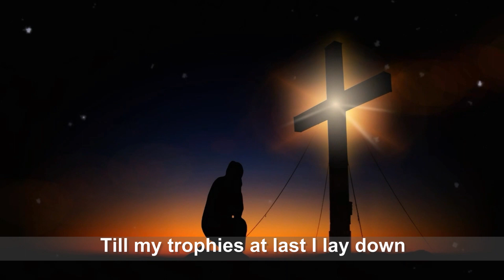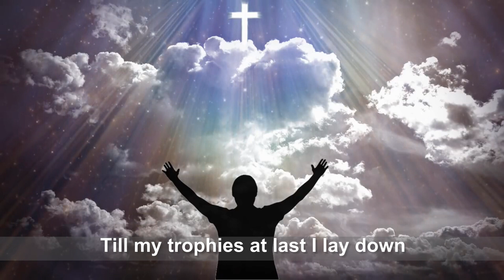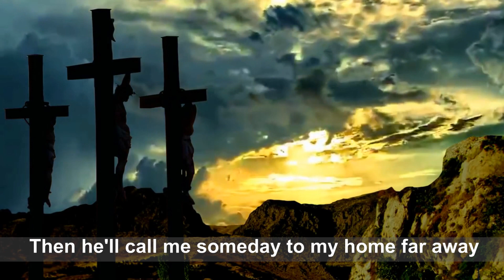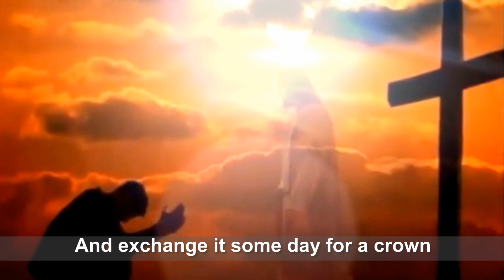" The Old Rugged Cross" Song by Ted Igarashi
Words & Music: George Bennard, 1913 - The Old Rugged Cross was written in Albion, Michigan. Or Pokagon, Michigan. Or Sturgeon Bay, Wisconsin. All three towns claim to be the birthplace of this hymn.